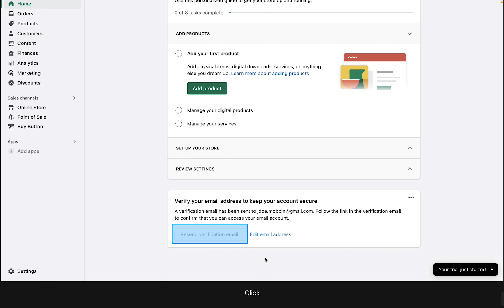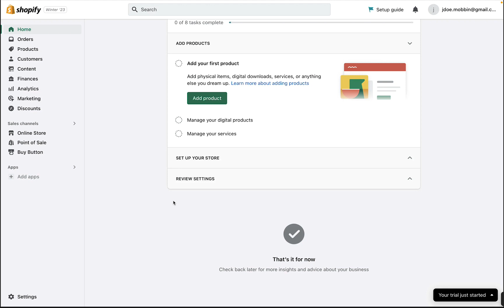How to Verify Your Email in Shopify (2025)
In this video I'll show you how to get your Shopify email verified when the email verification is not working on Shopify. The method is very simple and clearly described in the video. Follow all of the steps in the video, and verify your Shopify email for your Shopify dropshipping store. And that's how you can verify your Gmail, Outlook, Live, Hotmail email on Shopify.